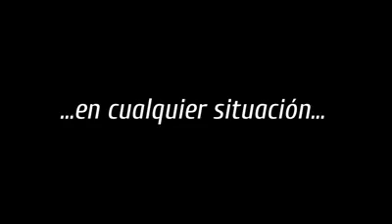Un súper papá lo puede con todo ¡Feliz día del padre!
Junio 2015